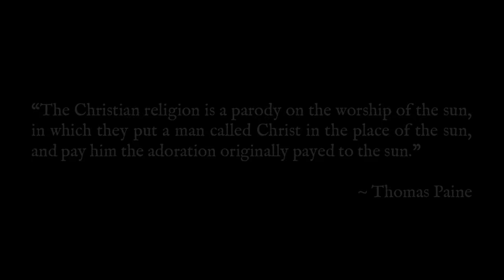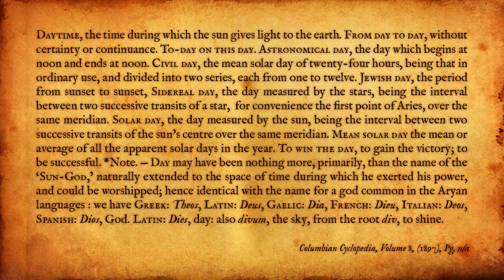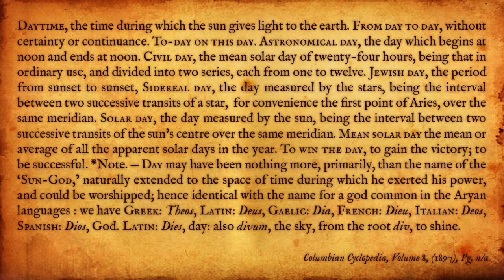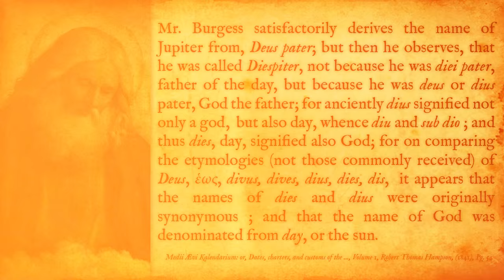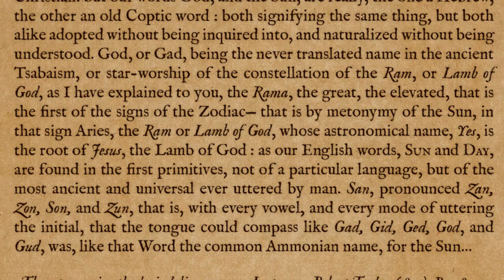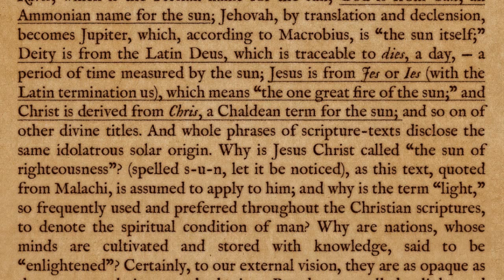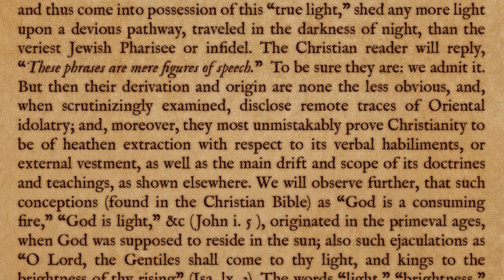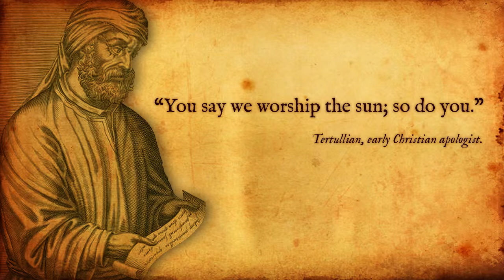The Etymology of ‘GOD’ = DAY/SUN!